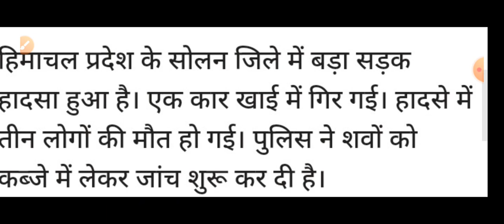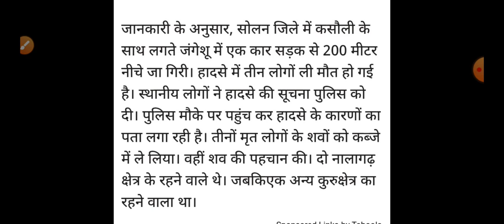सड़क हादसे में 3 लोगों की मौत Himachal Pradesh Breaking News